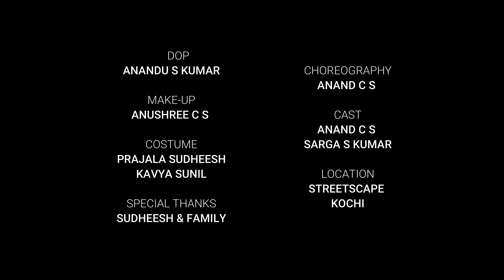O SAKI SAKI | Dance Cover| Batla House| Anand CS & Sarga s kumar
please support

 ANANTANATANAM Presenting O SAKI SAKI  in freestyle from Balta house.. in association with Sarga Nrithyalaya (School of arts )

Performed by Anand CS & Sarga S kumar

                               DOP
                    Anandhu S kumar

                           MAKE-UP
                        Anushree CS

                          COSTUME
        Prajala sudheesh &  Kavya Sunil

                     CHOREOGRAPHY
                            Anand CS

                                CAST
               Sarga s kumar & Anand CS

                            LOCATION
                      Streetscape Kochi

                       SPECIAL THANKS
                       Sudheesh & Family

 Song      : O SAKI SAKi
 Singer    : Neha kakkar, Tulsi Kumar, B Praak
 Album    : Balta House

to support our efforts and to receive all new video notifications. 😇🙏

                                                             thankyou